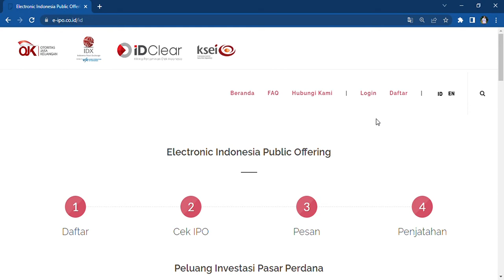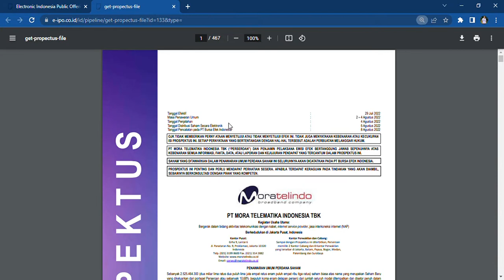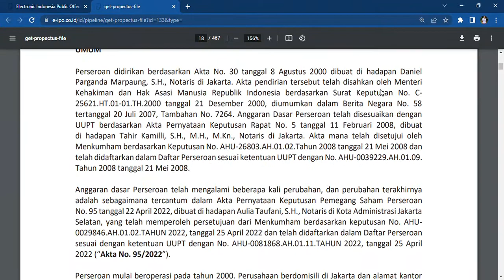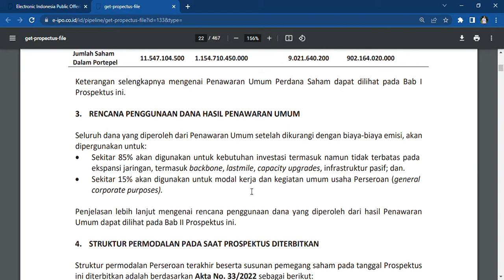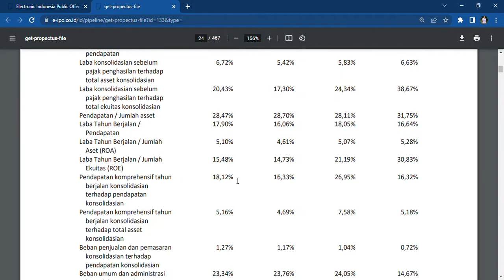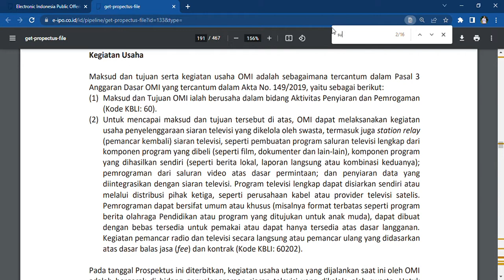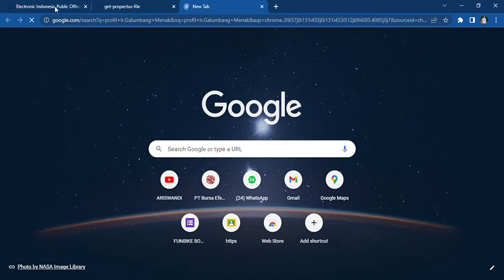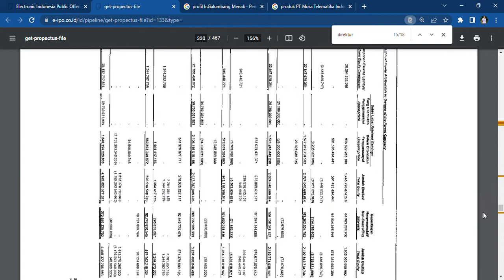Prospek Usaha PT Mora Telematika Indonesia Tbk, Incar Dana Ipo 1 Triliun! Mencetak Laba Setiap Tahun